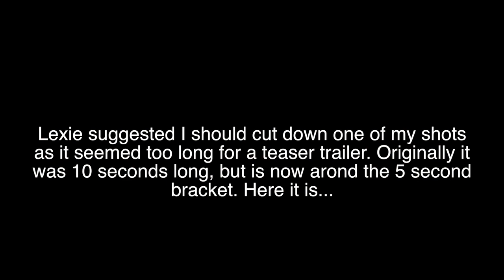Phil M's audience feedback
Phil Merrick's audience feedback